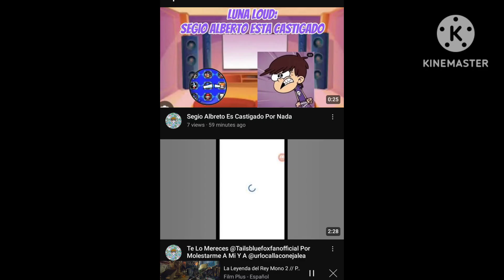Tittle in the description to bite Luna Loud & firing with @BartSimpsonYesBridgetteTDNo!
1. I Fixed The video

2. I Bited Luna Loud & I Fired from ‎@BartSimpsonYesBridgetteTDNo for grounding with ‎@SergioAlbertoYesJasyTeresaNo

NOTE: SCREW YOU @DhxMedia1955, @RogerRabbitFTWAPCFTL & @QuanDingleYesLiliSiriNo

But @mirkosparkletheamphibiafan We Can Do Grounding with @RogerRabbitFTWAPCFTL & Make Grounding Videos Of Chuck McFarlane, Misha & TD For Been Bad Family With Anne Boonchuy, We Can Do This, Stop Been Drama